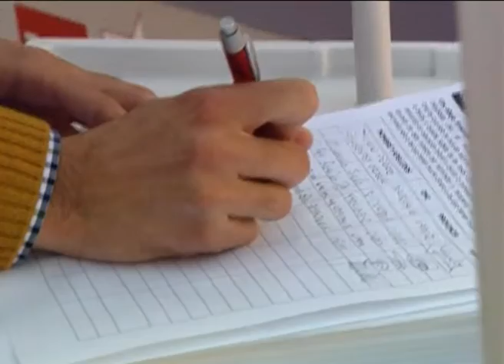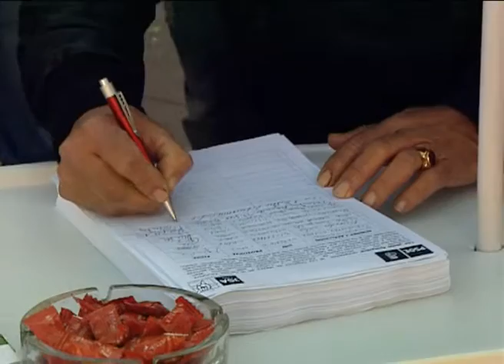JUVENTUDES SOCIALISTA CONTRA LEY WERT ONDALUZ CÁDIZ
Juventudes Socialistas de Andalucía inicia una campaña de recogida de firmas contra la denominada Ley Wert. Durante el día de ayer la agrupación contó con el apoyo de los responsables provincial y local del partido, Irene García y Francisco González , respectivamente. El Psoe se opone así a la reforma educativa que propone el Gobierno del Partido Popular en España.

El objetivo de esta campaña es recoger un total de 20 mil firmas para elevarlas al Parlamento de Andalucía y sea el organismo regional quien traslade al Gobierno central  la paralización de una reforma que según García sólo beneficiará a quienes dispongan de recursos económicos más que suficientes para continuar con su formación académica.